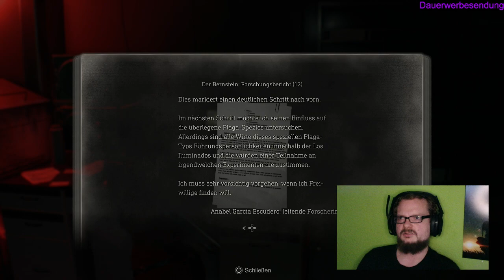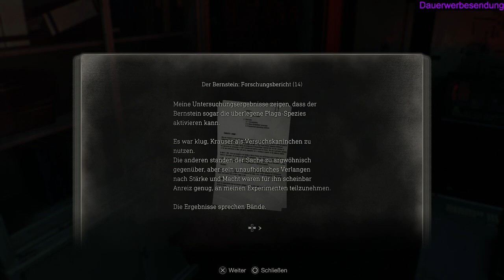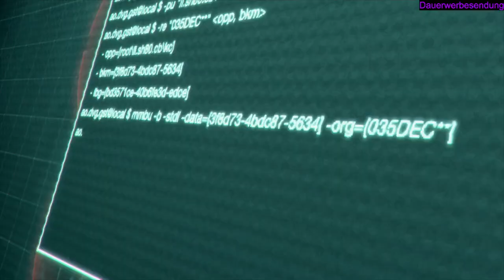Resident Evil 4 Remake: Folge 67 DLC Kreis Kreis Kreis R1 Boss besiegt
Hellow Ihr Horror und Aktion freunde!
Willkommen zu meinem Resident Evil 4 Remake GamePlay und hoffe das Ihr viel Spaß beim schauen habt. Ich habe auch paar gewollte Tode, entweder um etwas zu Zeigen oder weil ich es anders machen will, bzw. weil ich was vergessen haben. xD

Trailer:
RESIDENT EVIL 4 Remake Trailer #2 German Deutsch (2023)
Das Resident Evil 4 Remake ist eine Liebeserklärung an den Klassiker! - Test / Review

Shop Amazon Raff Links:
Resident Evil 4 Remake für PS4
Resident Evil 4 Remake für PS5
Resident Evil 4 Remake für Xbox Series X/S

Was ich Unboxe:
getDigital
Games
Collector's Editionen
Limited Editionen